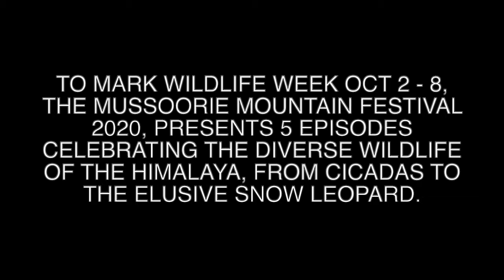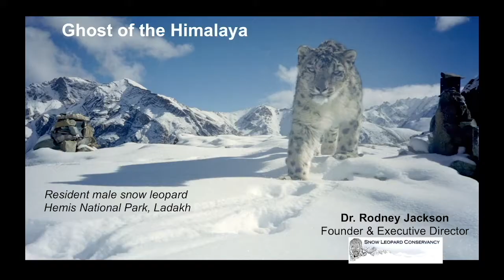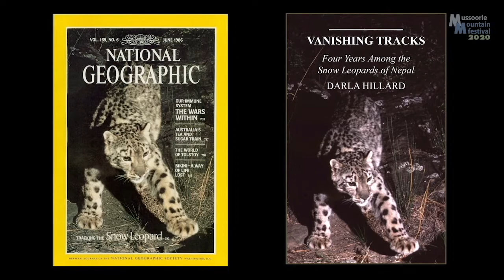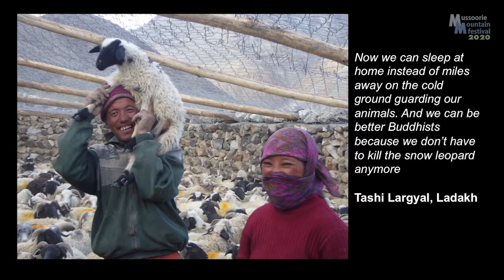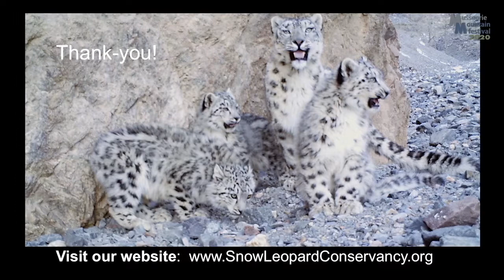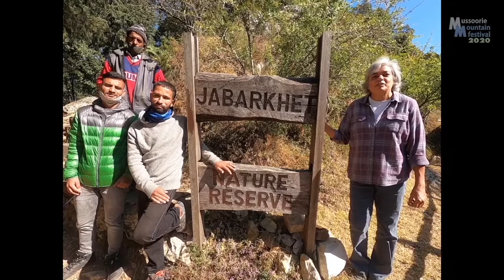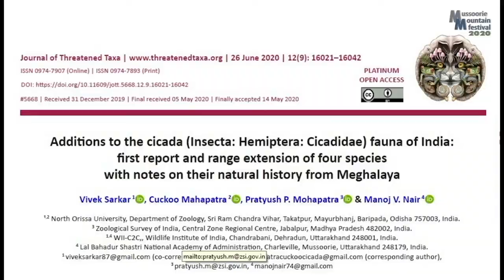Excerpts from Mussoorie Mountain Festival 2020 | Wildlife Week 2021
To mark Wildlife Week Oct 2 - 8, The Mussoorie Mountain Festival 2020 presents 5 episodes celebrating the diverse wildlife of the Himalaya, from Cicadas to the elusive Snow Leopard.